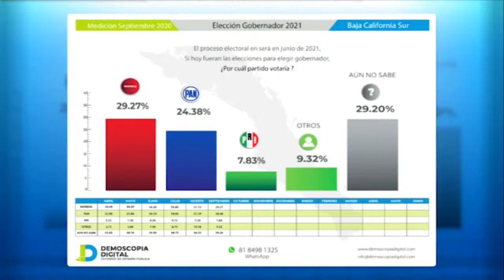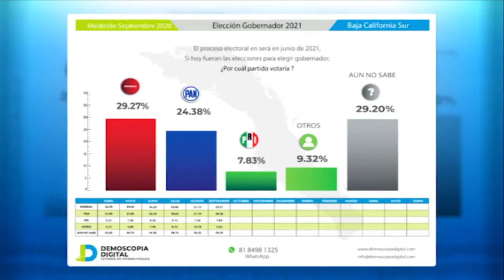La Paz será la capital del turismo sustentable de México: Rubén Muñoz Álvarez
Rubén Muñoz Álvarez, alcalde de La Paz, construyó el primer parque fotovoltaico de energías limpias